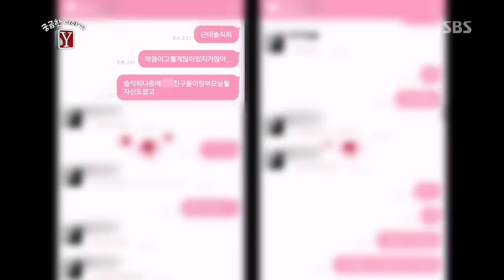엄마는 왜 딸의 죽음을 눈치 채지 못했나? @궁금한 이야기 Y 140404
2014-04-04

- 10대 내연녀 살인사건, 엄마는 왜 딸의 죽음을 눈치 채지 못했나
- 유모차를 앞세운 시위남, 무엇이 아빠를 거리에 세웠나?
- 돈벼락 맞은 절도범, 그에게 로또란 무엇인가?